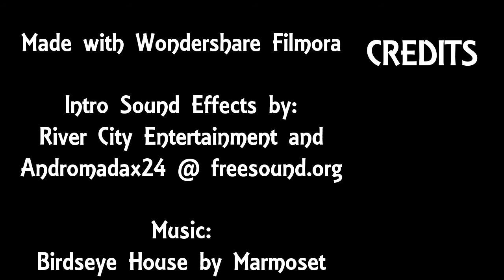Ep. 5 - Sacrifice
This ain't no spring fling in Rivendell.